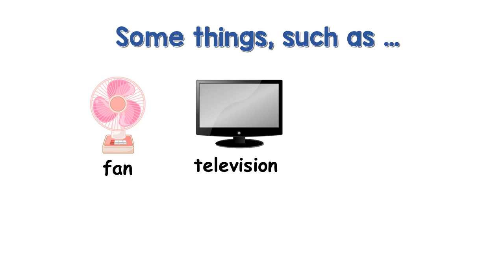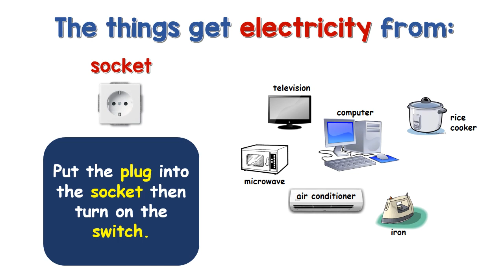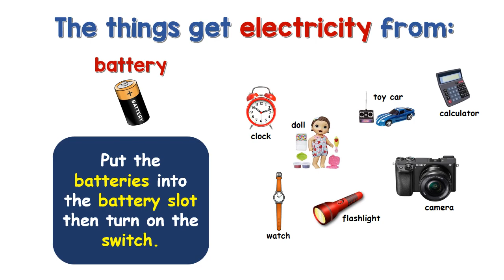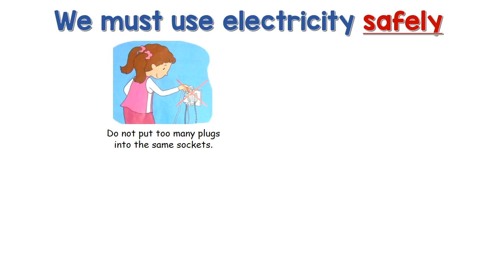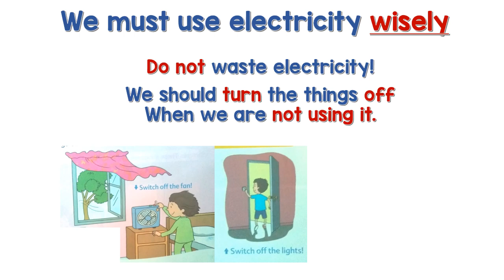Electricity - Science Lesson For Grade 1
Science Topic Lesson For Grade 1